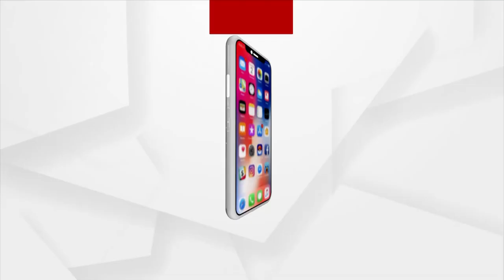ଟିକାକରଣ ଜନ ଆନ୍ଦୋଳନରେ ପରିଣତ ହେବା ଜରୁରୀ ।